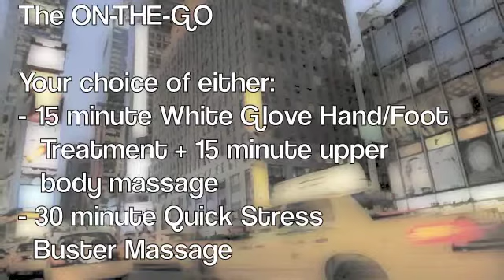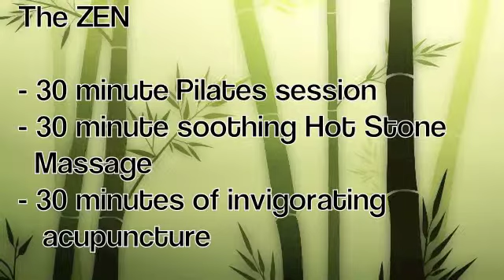DASHA Holiday Packages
DASHA has an expertly tailored holiday package for everyone on your list this year!